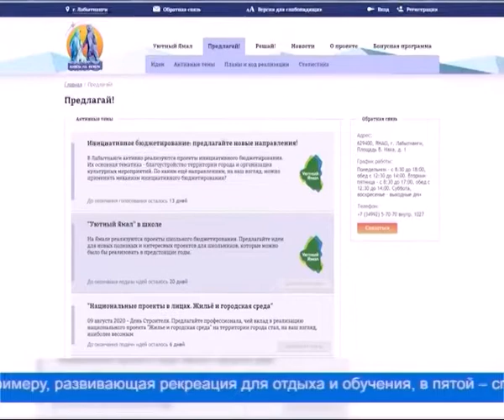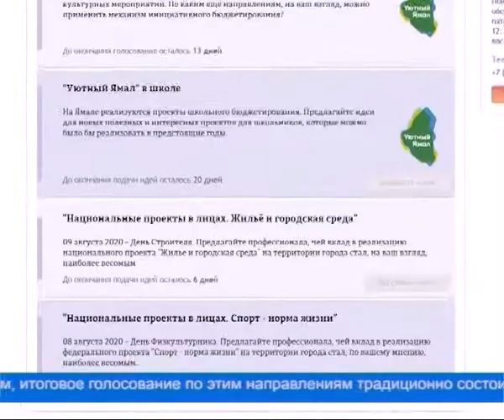Инициативное бюджетирование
Лабытнангцы активно реализуют проекты инициативного бюджетирования. Основная тема проектов – благоустройство территории города. Какие ещё темы горожане могли бы предложить в качестве идей для новых проектов? Голосование по теме «Инициативное бюджетирование: предлагайте новые направления!» стартовало на платформе «Предлагай!» портала «Живём на Севере».